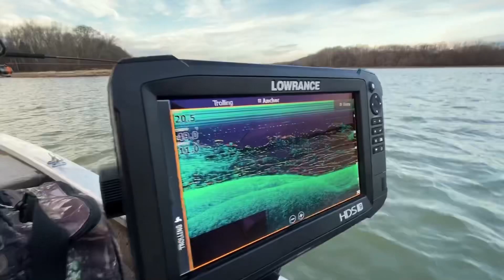Fishing on Fathers Weekend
Jersey and Dave go fishing down the Buffalo River Saturday and go to Old Hickory Lake Sunday morning